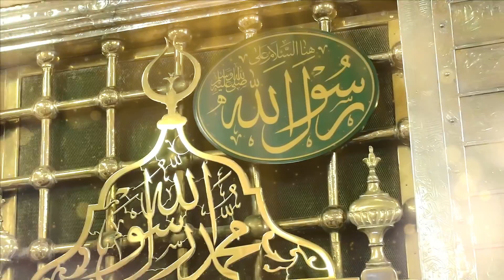Muhammad Aa Gay Ne | Rabi-ul-Awwal Special 2023 | Saeed Attari | Naat Production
Rabi-ul-Awwal Special 2023 | Muhammad Aa gay Ne | Saeed Attari | Naat Production | Rabi ul Awwal Kalam 2023 | Eid Milad un Nabi | New Naat 2023

Celebrating the birth anniversary of the Holy Prophet صلی اللہ علیہ وسلم, Dawat-e-Islami's  Rabi-ul-Awwal Kalam "Muhammad Aa gay Ne" recited by Saeed Attari has been released, keep liking and sharing this new Beautiful Rabi-ul-Awwal Naat Sharif 2023.

Kalam: Muhammad Aa gay Ne
Vocals: Saeed Attari
Production: Dawat-e-Islami (Naat Production)

You can also watch other Kalams of the Naat Khuwans of Dawat-e-Islami such as Muhammad Asif Attari, Mahmood Attari, Haji Abdul Habib Attari, Ahmed Raza, Junaid Sheikh, and many others on this YouTube channel, Naat Production.